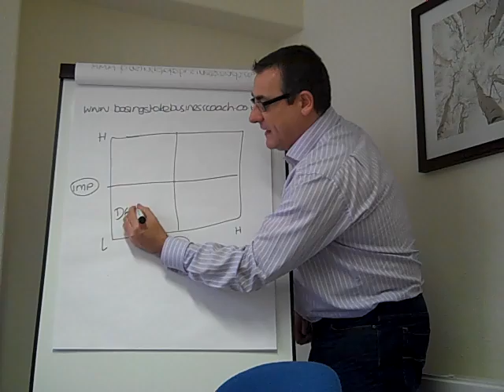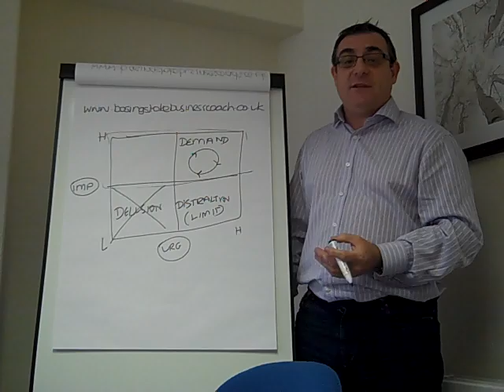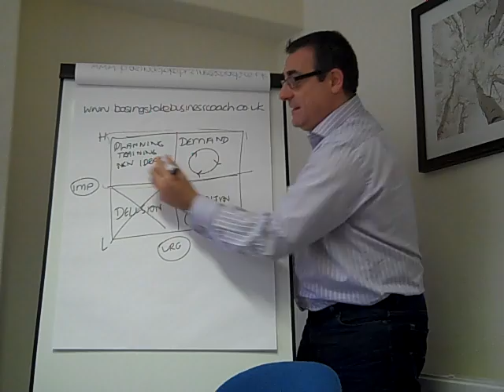When are you going to stop running on the hamster wheel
You can't manage time but you can manage what you do with your time.